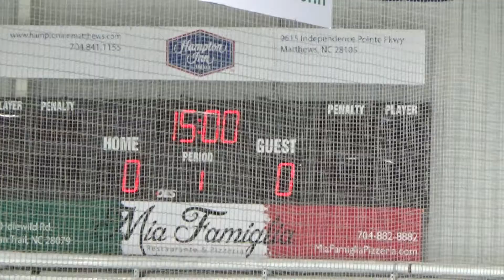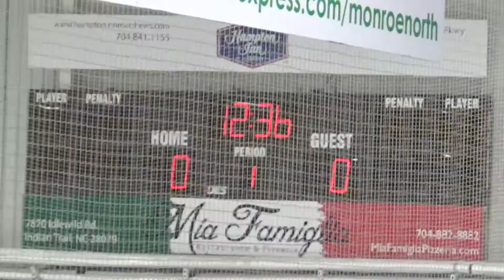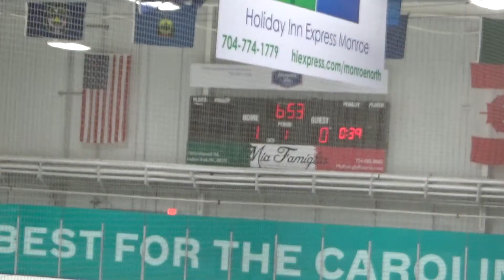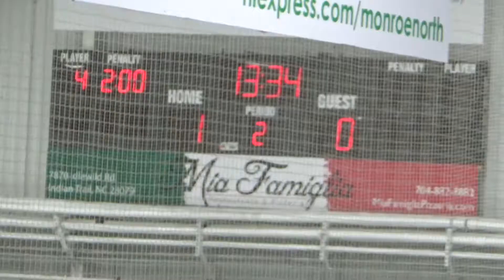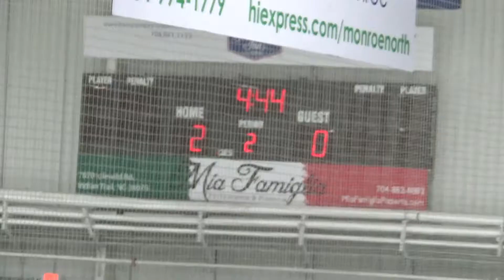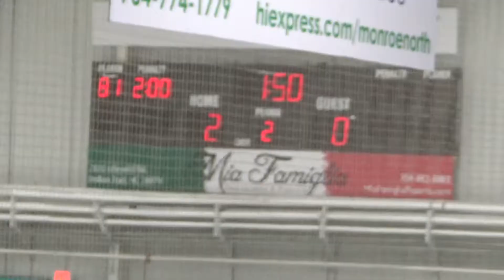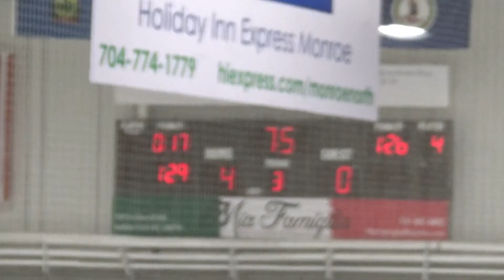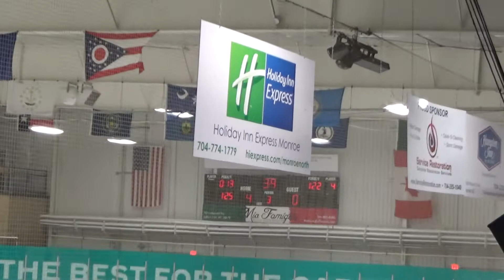Game 6 VS Florida Panthers